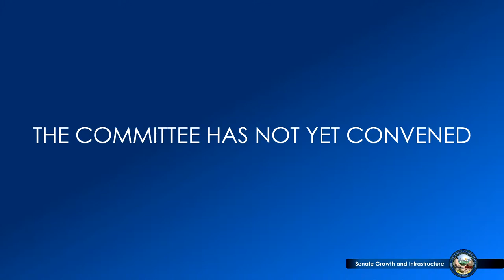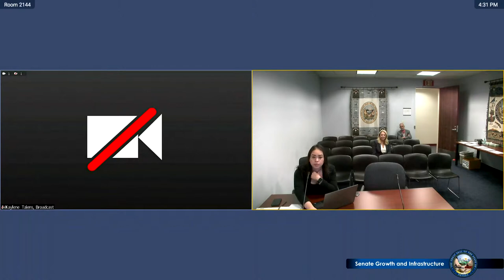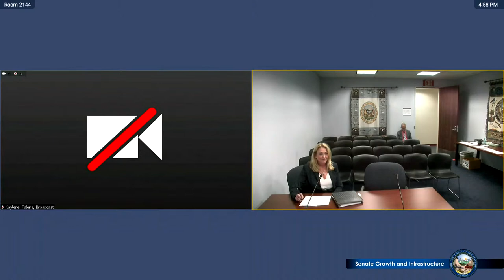4/10/2023 - Senate Committee on Growth and Infrastructure